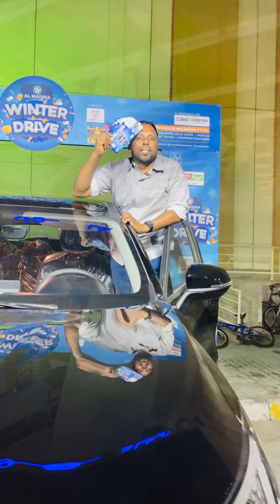ആരെ നിങ്ങൾക്കാവശ്യം ആവശ്യം രാവിലെ52UAE നാഷണൽ ഡേ പ്രമാണിച്ച് അബുദാബിയിൽ പിരി പാടുന്ന ഓഫർ#vahiddubai